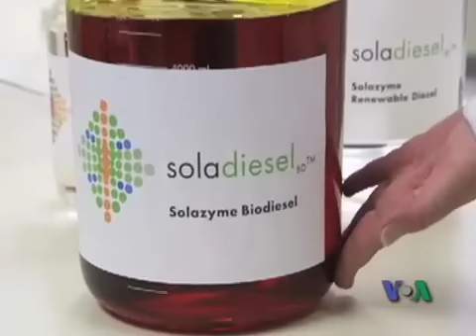(1)美国混血年轻人人数急剧上升(2)水藻作替代能源原料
(1)在美国，族裔混血年青人的数量出现上升，而且很多人正在读大学。校园的种族隔阂因而变得越来越小。(2)水藻在中国和亚太很多地区都有，但是通常用途不是太大。但是目前全球能源短缺，寻找可靠替代能源，水藻是科学家考虑的原料之一... 脸书: